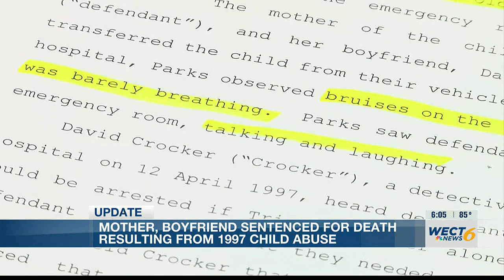Two people heading to prison for child’s death following abuse over 25 years ago